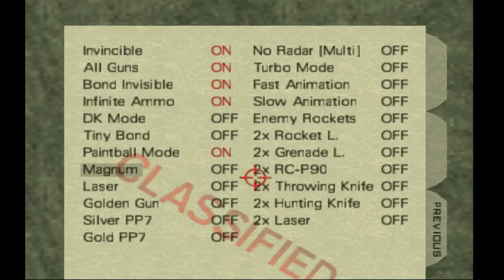Let's Play: Silvereye (N64) - Part 3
This time Bond is at The Runway to escape The Facility!